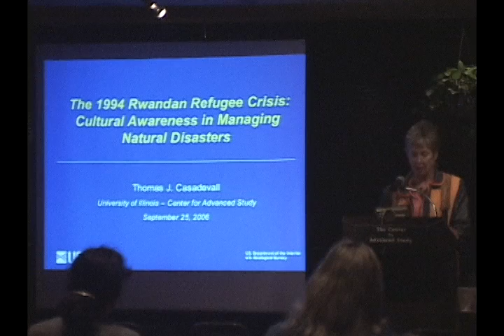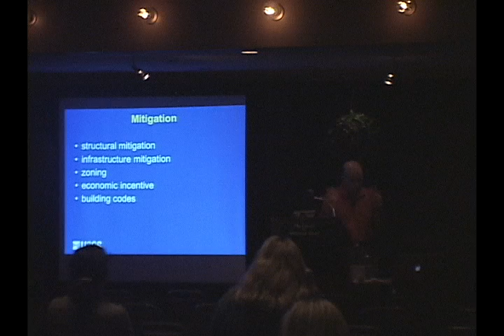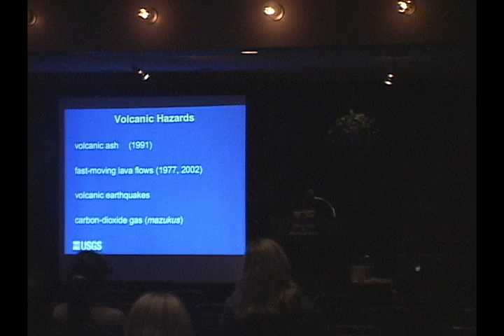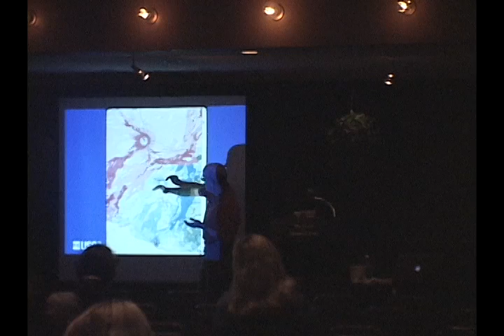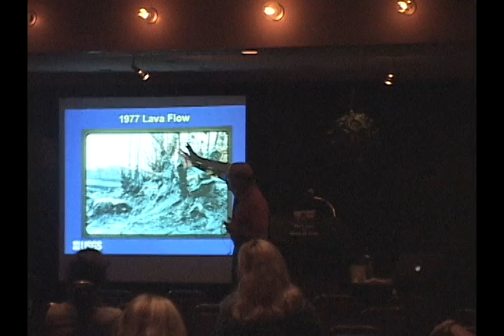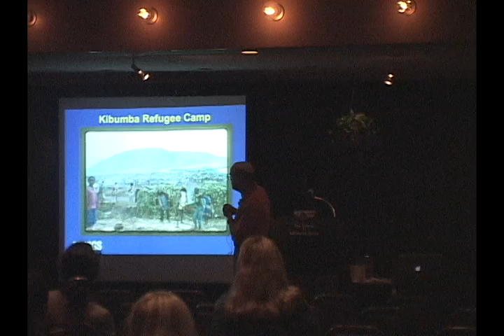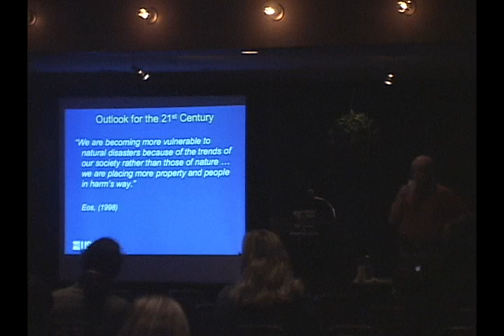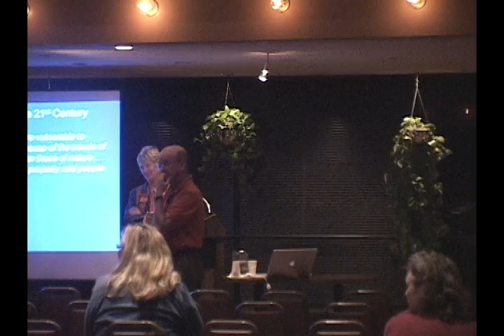The 1994 Rwandan Refugee Crisis: Cultural Awareness in Managing Natural Disasters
Tom Casadevall
Director, Central Region, U.S. Geological Survey, Denver

The 1994 Rwandan refugee crisis was one of modern history's most complex humanitarian crises. In addition to the political, cultural, and military background to the crisis, volcano hazards had to be addressed when establishing temporary refugee camps in Zaire. This talk looks at the role earth scientists played in mitigating the volcano threat to the 800,000 Rwandan refugees who fled their country and settled temporarily in Zaire.

7:30 pm